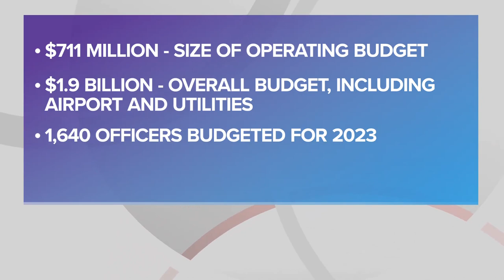Cleveland Mayor Justin Bibb to introduce new budget: What it means for city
New Cleveland budget to be introduced: Beginning tomorrow, how Cleveland spends hundreds of millions of tax dollars takes center stage at City Hall.

That's when Mayor Justin Bibb sits before City Council and formally introduces his $711 million operating budget.

To help us break down what it means for Cleveland and beyond, we are joined by contributor Mark Naymik. Mark is the managing editor of Signal Cleveland, the city's new nonprofit newsroom.